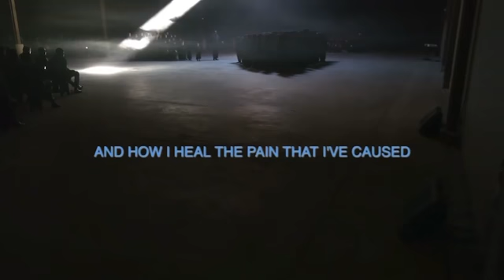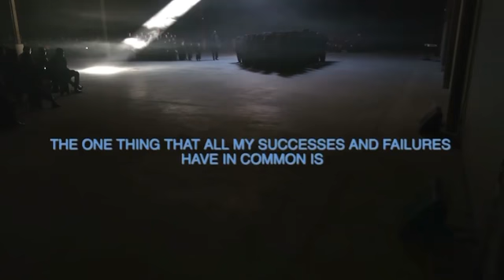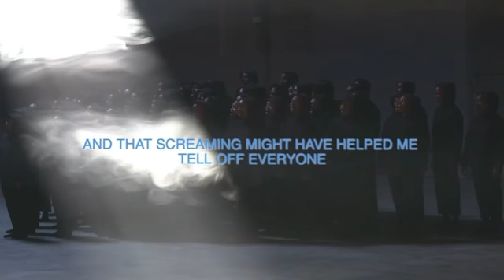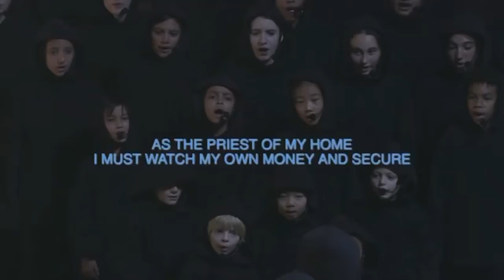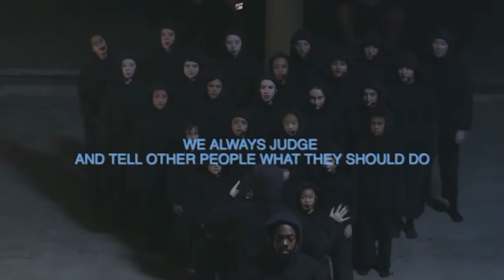KANYE WEST THANKSGIVING PRAYER WILL LEAVE YOU EMOTIONAL!!kanyewest